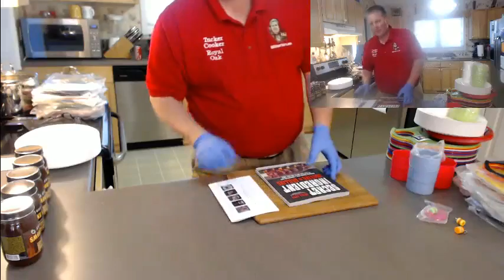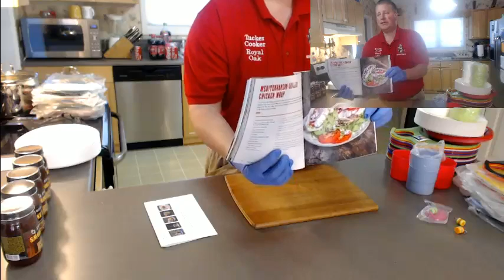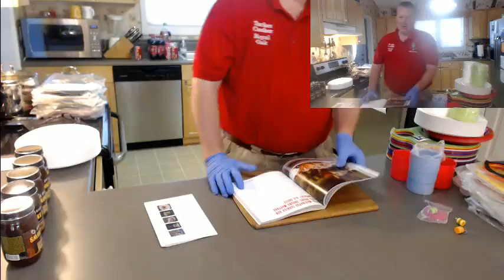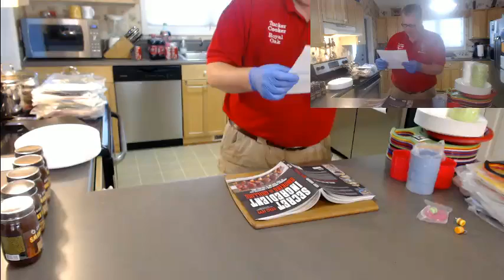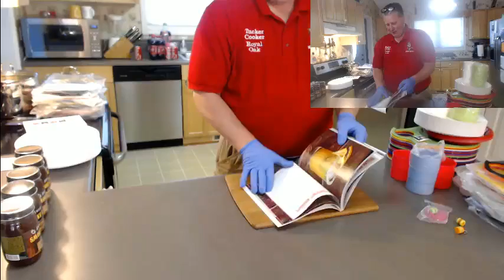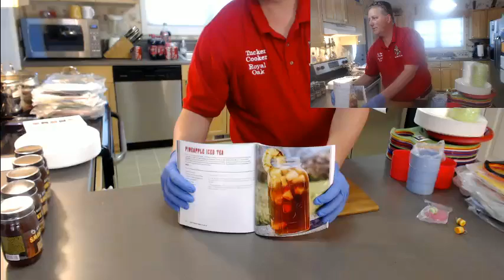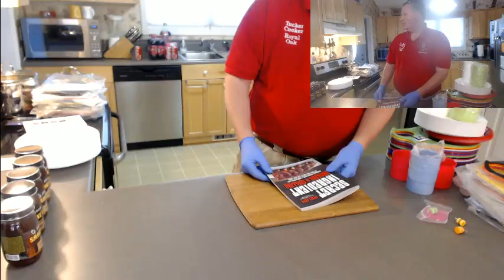Keno Plates - Secret Ingredient - S&S Flavor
Keno Plates revolutionize your backyard cook, Staci Jett Secret Ingredient get this cookbook now.  S&S Flavors secret new BBQ advantage